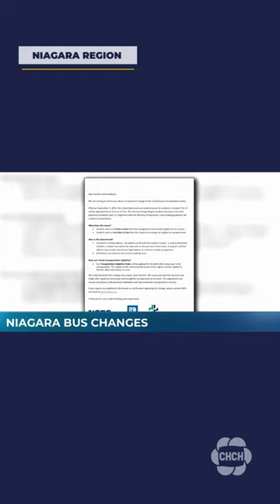Parents outraged over changes to Niagara's school bus transportation policy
A change to Niagara's school bus policy is causing concern among parents. In a memo circulating on social media Thursday, the Niagara Student Transportation Service says the policy on who is eligible for a bus ride to school is changing for high school students.